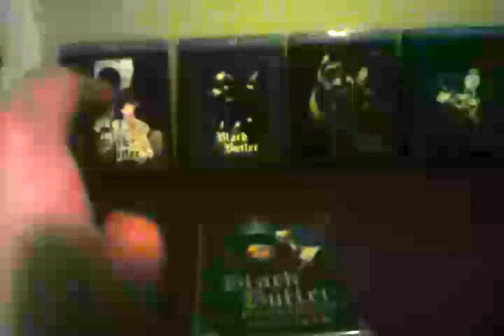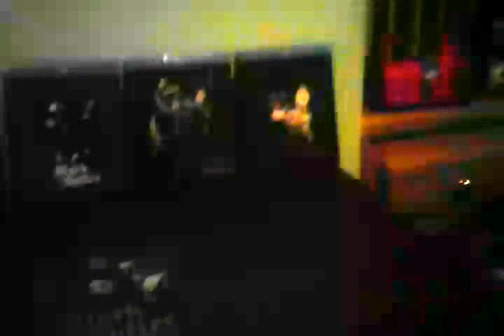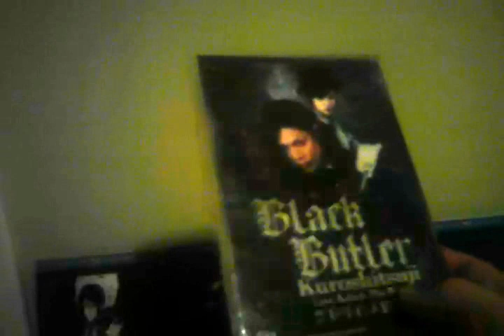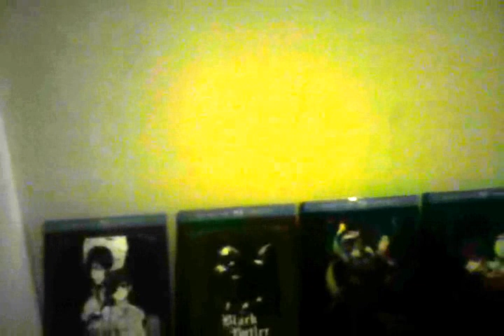My Black Butler DVD collection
May contain some spoilers!